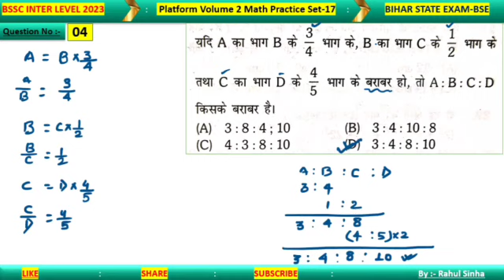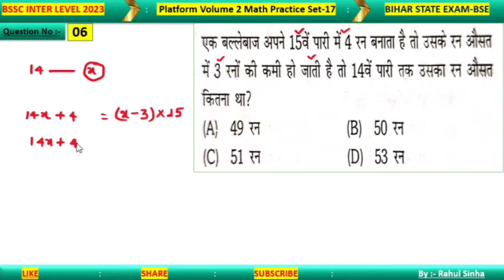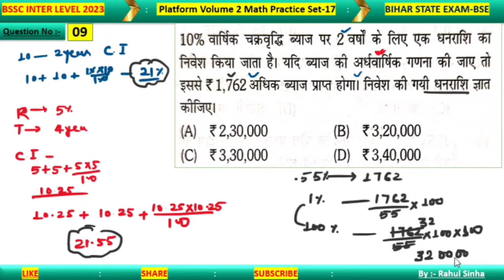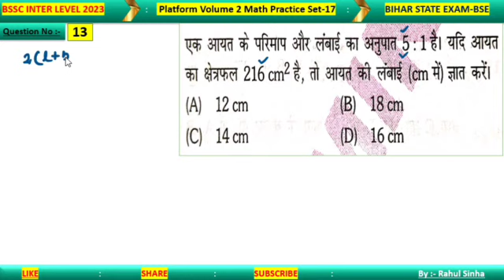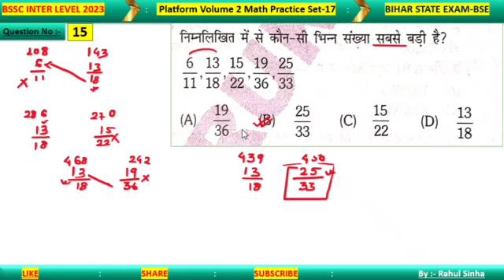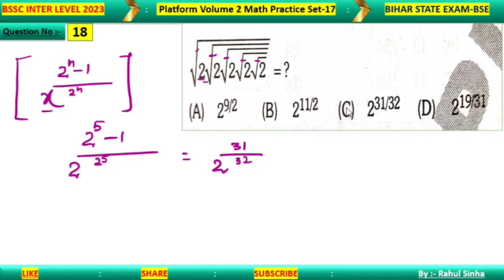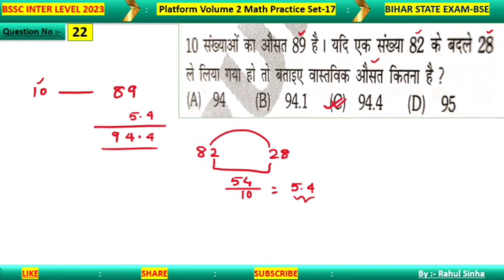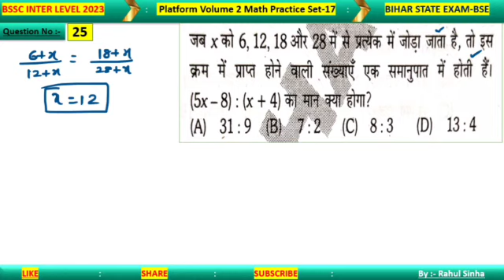The Platform Volume 2 📚 Practice Set 17 Math l| BSSC INTER LEVEL Exam For Math ll Bssc inter Level